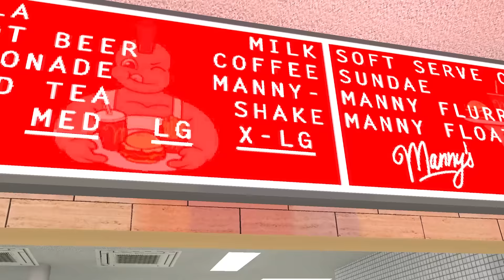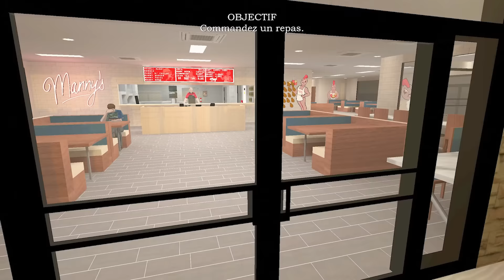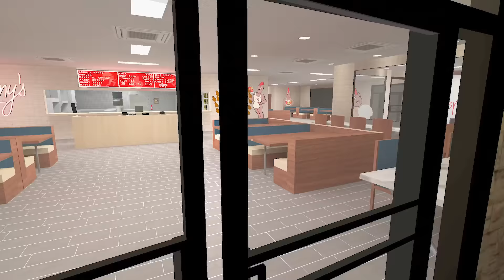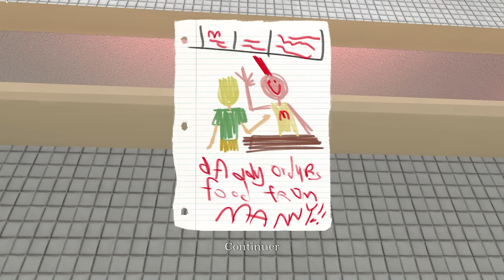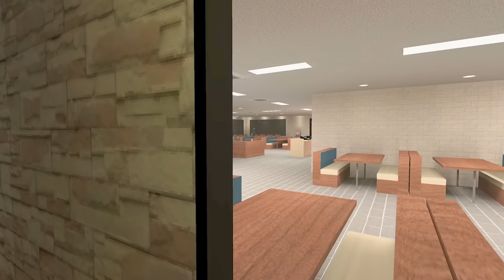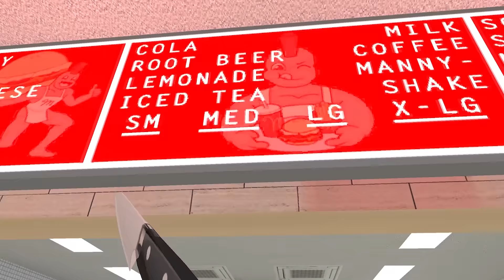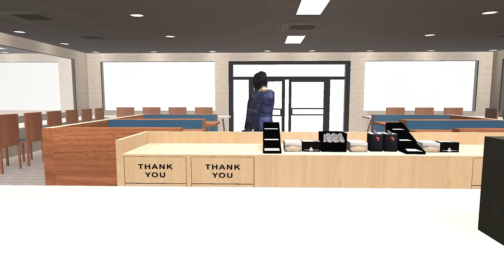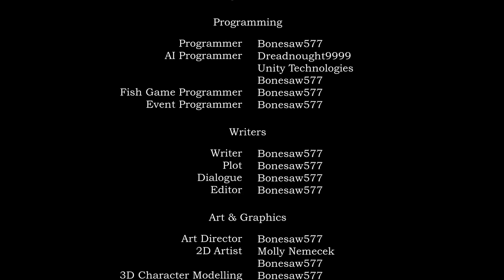UN FAST-FOOD EFFRAYANT *NOUS A ATTAQUÉS !* (FURIOUS JUMPER Joue au Jeu Complet de MANNY'S)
Manny's